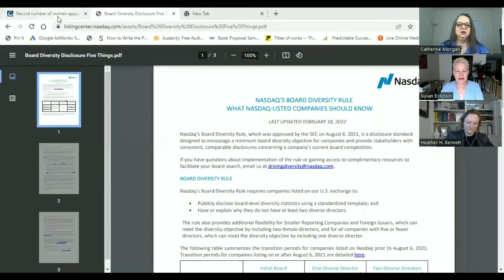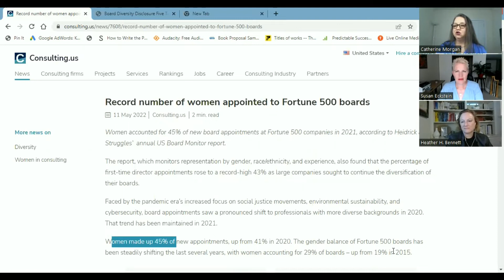Evolving Working Ep 5: Board-ready Women and the ROI of Diversity with Heather H. Bennett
Women on boards and the importance of diversity and inclusion on boards is something we should be hearing more about. Multiple recent studies have shown that companies with at least two women on the board are more successful financially, and become employers of choice where people stay and build their career.

In this episode, career transition expert Catherine Morgan and women’s empowerment expert Susan Eckstein talk with Heather H. Bennett, MBA, CDI.D. Bennett is a marketing strategist, qualified Board of Directors candidate, business and career coach, and bestselling author of Fun and Fulfilling Careers One Question at a Time, dedicated to helping organizations and professionals build strong careers, brands, and businesses.

We talk about the mindset shift it can take to feel qualified to step into a leadership role. Even if you are completely qualified, you may not FEEL like you have everything you need. Eckstein and Bennett shared multiple examples of how women stepped up and took a seat at the board table.